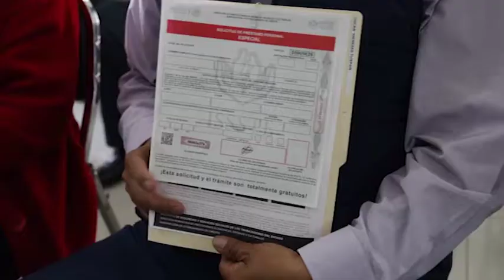Encabezó Marco Mena la entrega de créditos del Issste